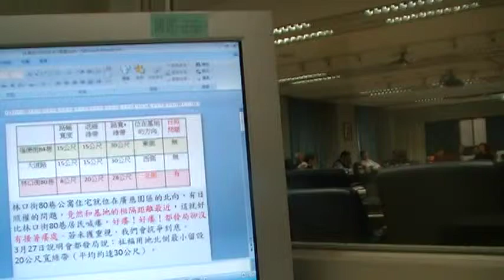好奇寶寶抨擊溝而不通的廣慈開發會議MOV00E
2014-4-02廣慈開發專家小組會議仍然是溝而不通影音記錄